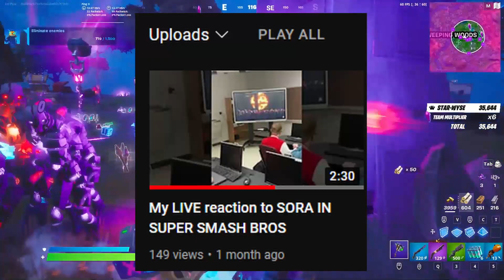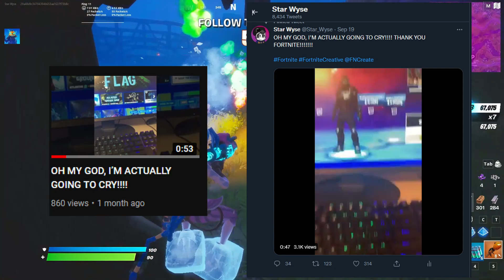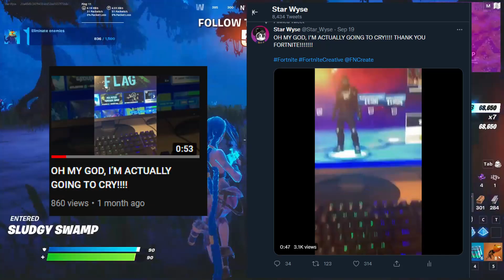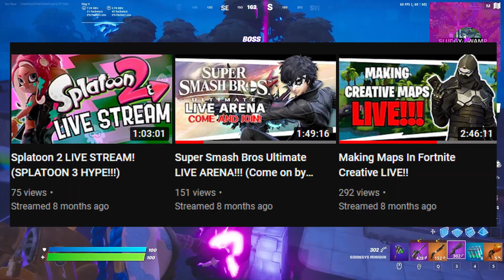Where Have I Been?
I'm sorry for not doing any videos or livestreams. Hopefully this video answers some questions as to why I was gone.

-My Fortnite: Creative Maps-
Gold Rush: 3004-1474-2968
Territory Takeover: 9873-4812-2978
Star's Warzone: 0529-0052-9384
In-Between:
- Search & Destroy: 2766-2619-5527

Consider using code "Star-Wyse" in the Fortnite item shop!